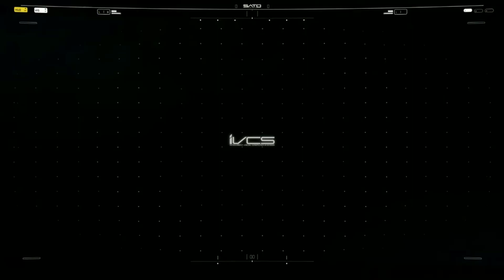Call of Duty: Infinite Warfare,No Commentary part 16